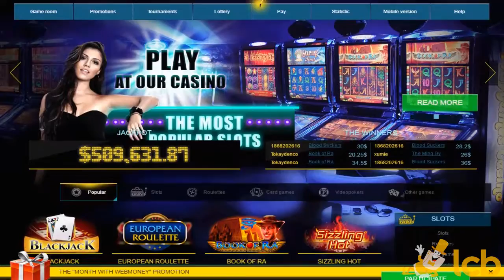Twist Casino Video Review